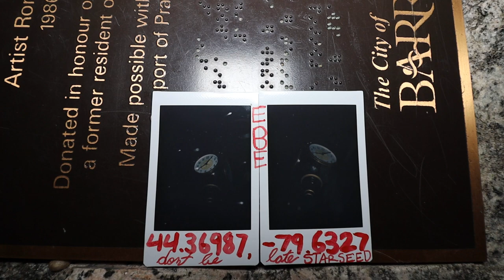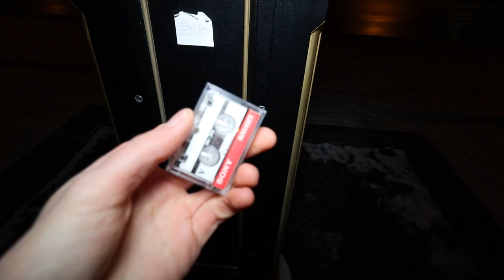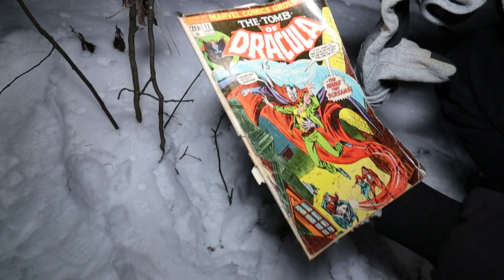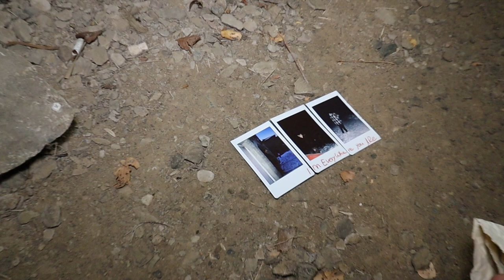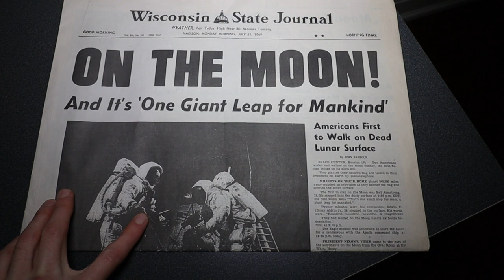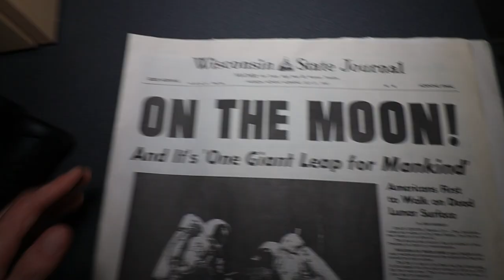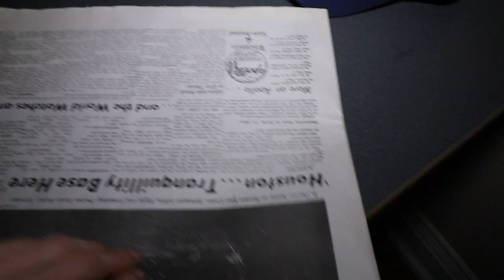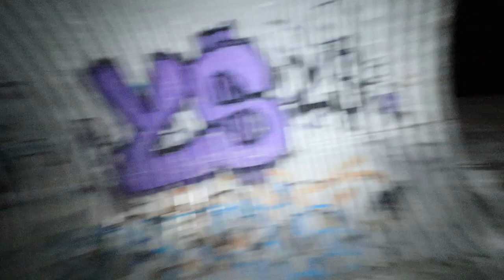RANDONAUTICA VIDEO GOES WRONG! This App is DANGEROUS!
Join me , @exploringwithangelo and my friend Chris as we unravel more answers, possible conspiracy theories of this so called "Starseed" and the E.B.E . In this video we find a ton of amazing artifacts , many that have been analyzed to be authentic , now whether the mysteries to be true to do with these missing people is completely up to you to decide . Upon doing more Research on abduction cases of this nature , many facts line up with the individuals on the microcassette tapes we uncover , except where did they go , were they in danger , and our biggest question "Who is this E.B.E or this individual who likes to go by the nickname "Magic Man" .

Co-Produced/audio edited by Desolation Studios
LOL and Chris doesn't have a channel so just throw him lots of love in the comment section below .

►Cinematic Tension NoCopyright Muisc Compilation. This is NoCopyright Background Music. You can use it for free with monetization in any kind of video.

*To use this song for free you must credit the artist. Simply copy & paste the following text into your video description: ✂️ ?

Mystery _ Free mystery music for YouTube videos (no copyright) License Creative Commons Attribution license (reuse allowed) Surge (Original Mix)[FREE DOWNLOAD IN DESCRIPTION] by Stryv is licensed under a Creative Commons Licence.

Horror Violin Rising , Horror Violin Rising Effects, Violin Rising Sound Effects , Cinematic Sounds, ect. If you use any of the content available here, all you have to do is give credit to the original artist according to the information that can be found in my video descriptions. If there is no attribution in the description, you must attribute the channel.